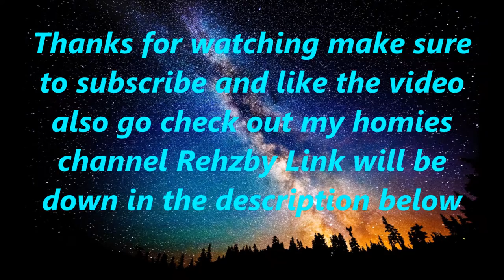Adrian bmx edit #1